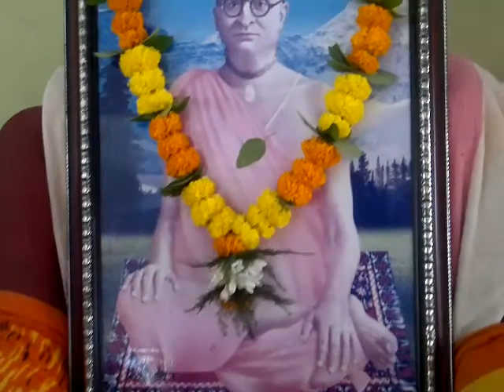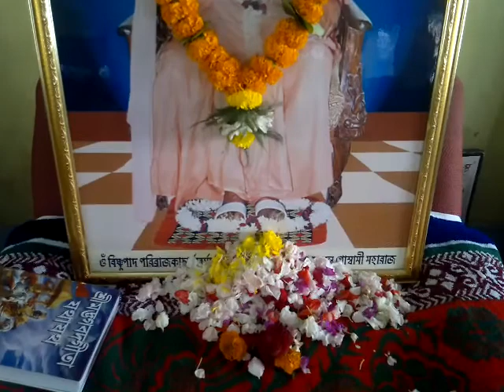Srila Gurudev Puja Sri Santa Gaudiya Math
chhath para bongaon 24 parganas